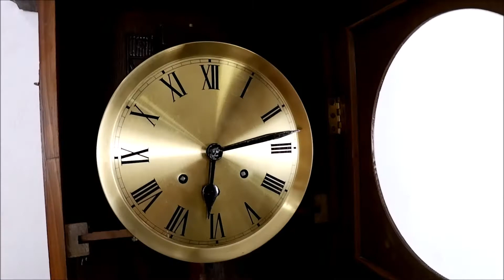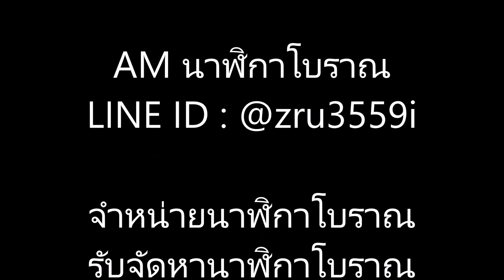(No.707) นาฬิกาสามลาน ยี่ห้อ Mauthe หน้าปัดทองเลขโรมัน ตีเพลง Westminster ทุก15นาที | AM นาฬิกาโบราณ